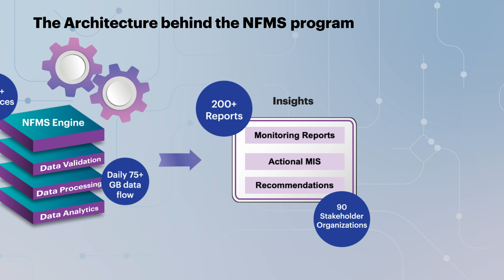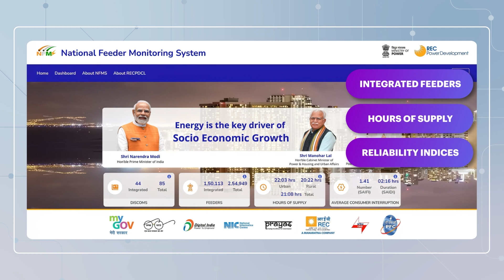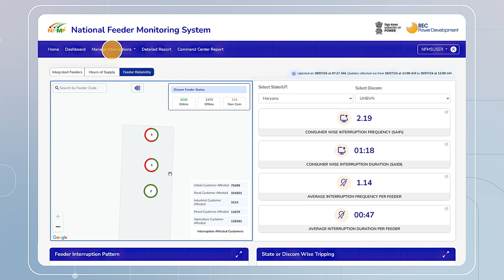NFMS platform is operationalizing the concept of monitoring power supply position across India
The National Feeder Monitoring System (NFMS) platform is operationalizing the concept of monitoring power supply position across India. The first-of-its-kind, this platform will fetch near real-time feeder data from various sources.

The cutting-edge technology is a move towards improving power supply, fostering socio-economic development for the entire nation.

Watch how NFMS will enable all stakeholders and citizens to carry out close monitoring of key parameters aiding the decision-making on network planning, power purchase, and assessing Discoms' performance.